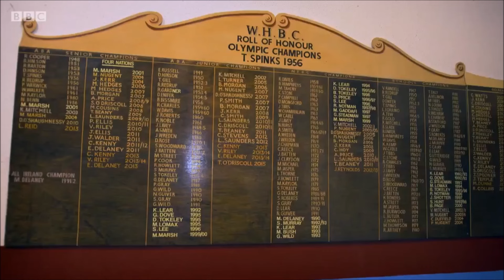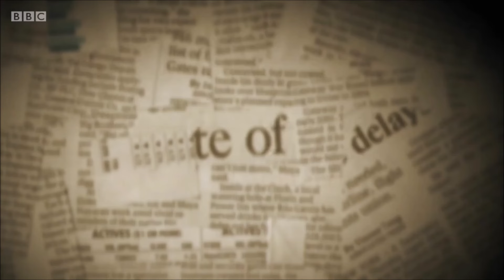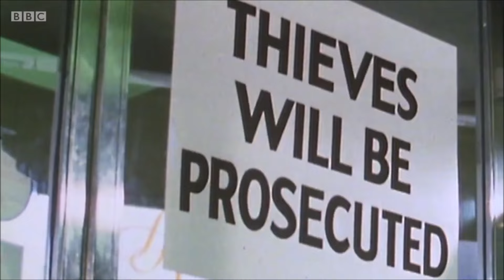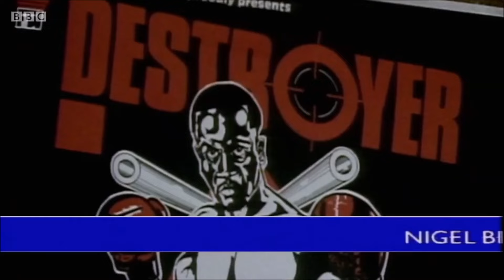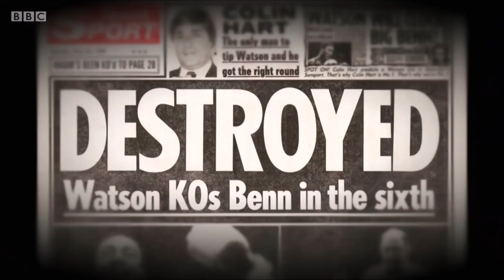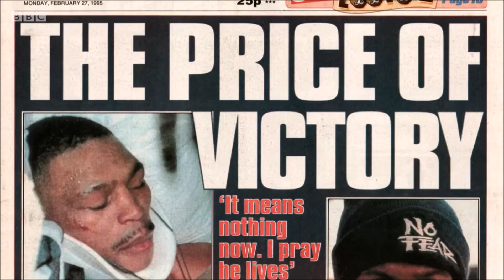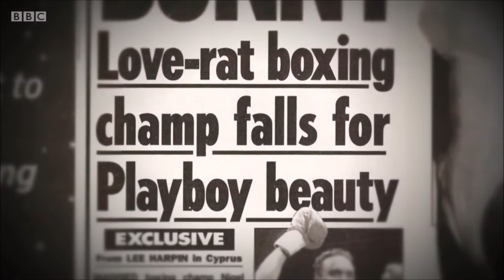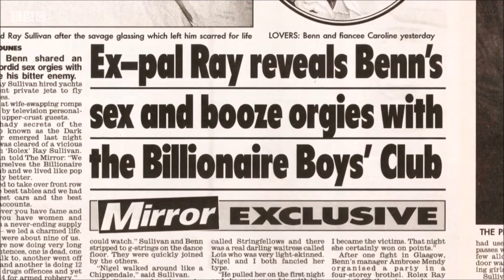fern britton meets nigel benn